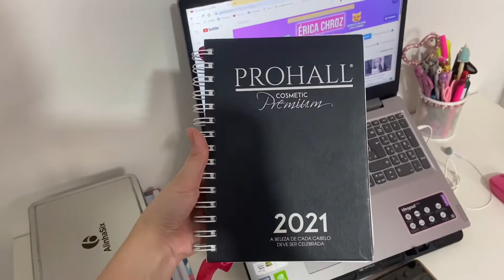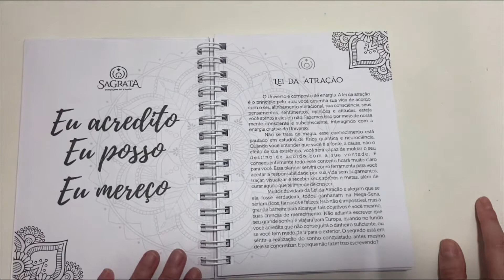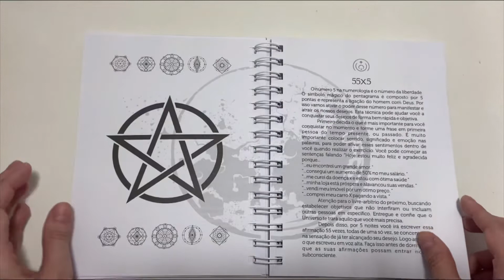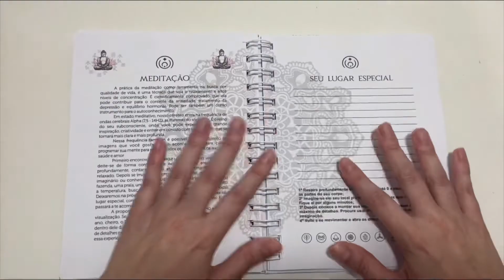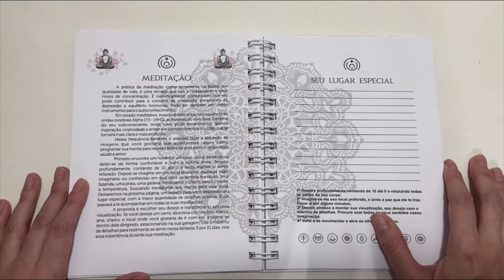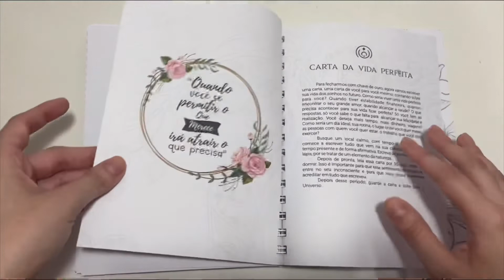Unboxing Caderno da Gratidão, Lei da Atração, Meditação e Muito Mais da Sagrata Energia | Como usar?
Unboxing Meu Caderno da Gratidão, Lei da Atração, Meditação e Muito Mais da Sagrata Energia Shopee

Valor: 89,90

caderno da gratidão, leid aatração, meditação, compras shopee, unboxing, segrata energia